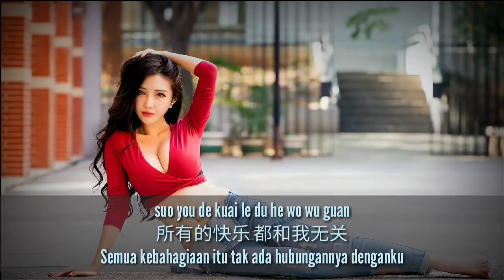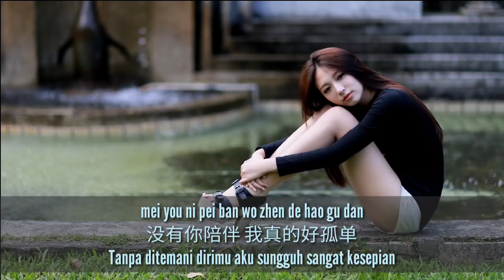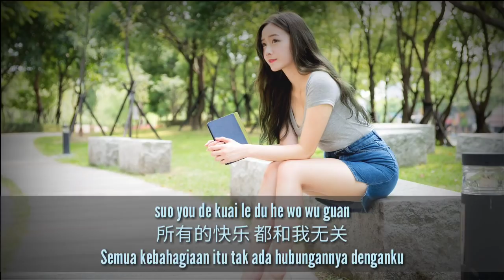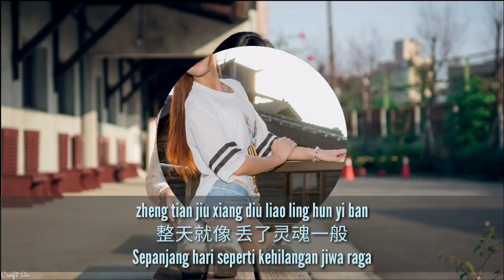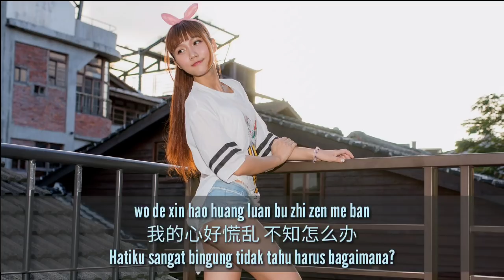Mei You Ni Pei Ban Zhen De Hao Gu Dan - 没有你陪伴真的好孤单 - 冷漠 Leng Mo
Mei You Ni Pei Ban Zhen De Hao Gu Dan "没有你陪伴真的好孤单"
Singer: Leng Mo "冷漠"